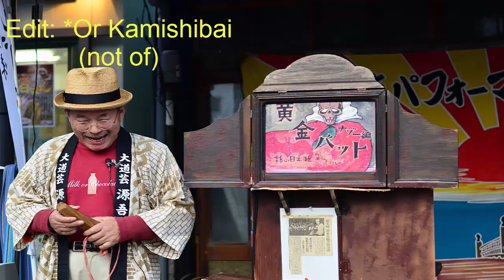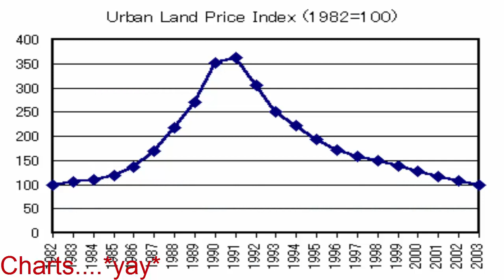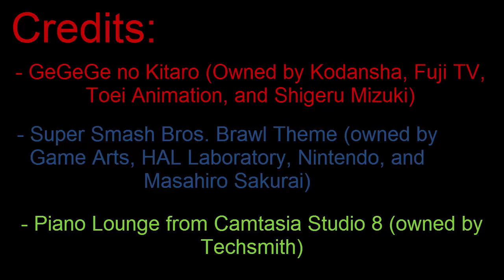GeGeGe no Kitarou Episode 23 Review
Here it finally is. A review of the anime known as GeGeGe no Kitarou.

(Also sorry if there's a buzzing sound in the background. I think my laptop's fan was louder than normal.)

THE  Super Smash Bros. Brawl Theme IS OWNED BY Game Arts, HAL Laboratory, Nintendo, and Masahiro Sakurai.

Piano Lounge (the song in the credits) IS OWNED BY Techsmith.